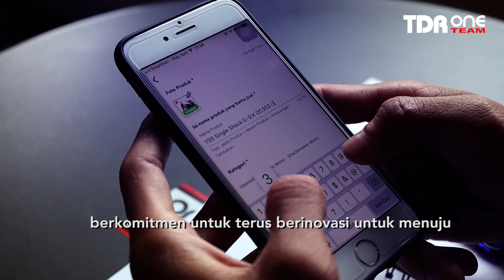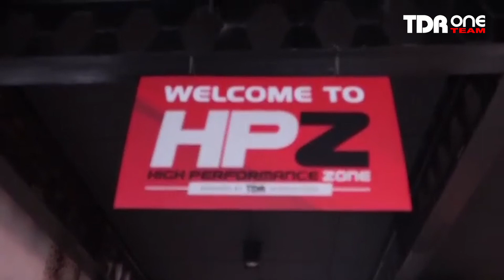Happy New Year 2021, Keep Update and Upgrade!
Dear TDR One Team Network,

Life is a journey that is always accompanied by change and growth. At the end of each year, we set resolutions to improve ourselves. Indeed, changes must be made in oneself, starting with small and then big things in our lives.

2020 was a year that proved humans were not the pinnacle of life. The pandemic spread from country to country rapidly, the whole world gasped and everything seemed to slowed down and changed just because of a tiny, invisible virus.

Values ​​of human life were restored in 2020. From individualists to socialists, we returned to our smallest communities namely our family and people around us. We were reunited once again. Together, we can rebuild our family and environment around us.

God, our creator, has a wonderful plan that we do not know but we believe that there is light at the end of the tunnel. No one shall doubt or question God's mercy for us, his people.

No one knows what will happen in 2021. No matter the challenges and difficulties ahead, let's change for the better and close this year with gratitude for the opportunity to change and enter 2021.

Thank you for being part of the TDR One Team Network wherever you are.  Let's build our own communities together through a community development movement with oneteamnetwork.com

Happy New Year 2021, Update and Upgrade
Greetings TDR One Team .. !!